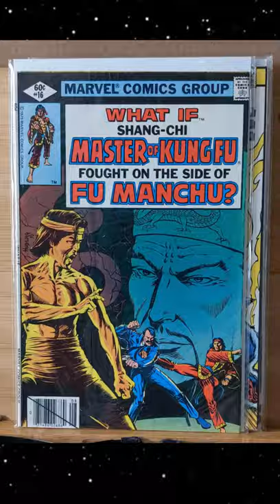WHAT IF...? Loads of cool covers from the original MARVEL Comicbook series REVEAL